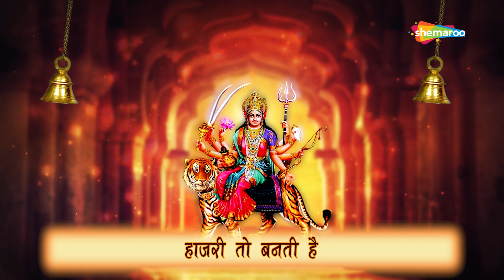नरेंद्र चंचल माता भजन 2024 | हमने जो भी ख्वाब सजाये | Shemaroo Bhakti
Song: Hamne Jo Bhi Khwab Sajaye
Singer: Narendra Chanchal
Music Director: Dinesh Kumar
Lyricist: Sonu Sagar
Director: Naresh Jhammet & Bawa
Cinematographer: Bawa
Editir: Naresh Jhammet